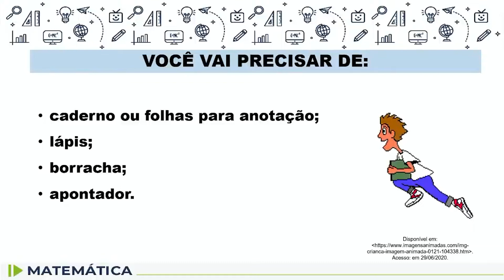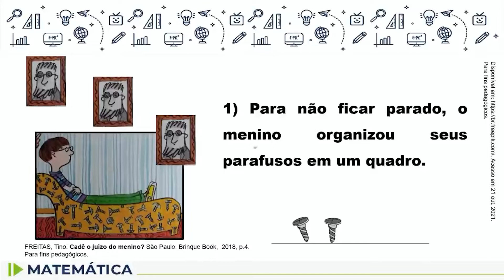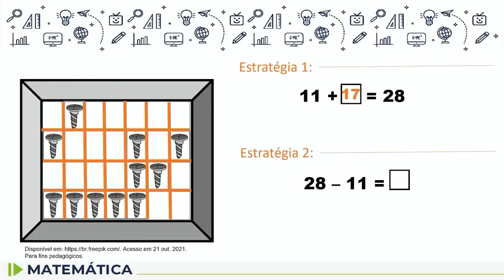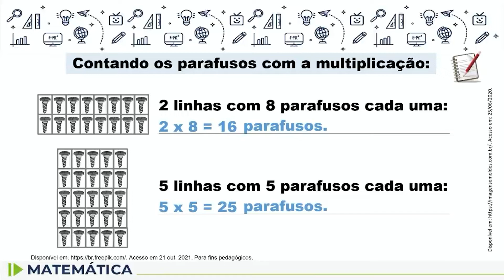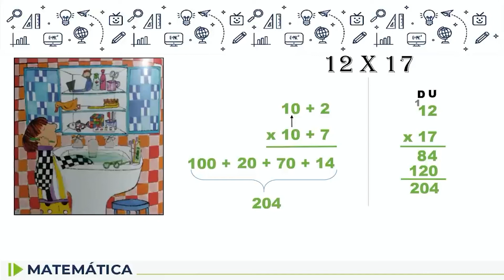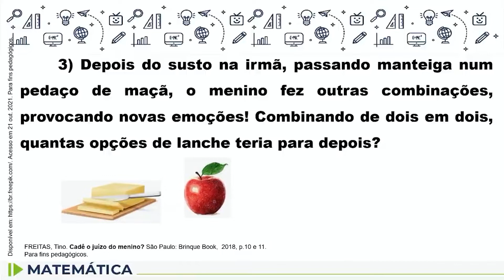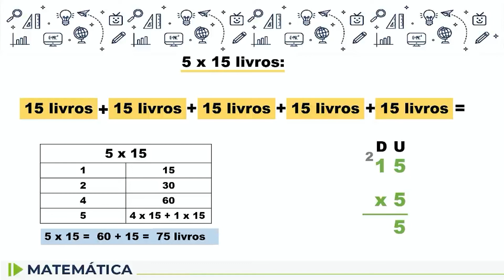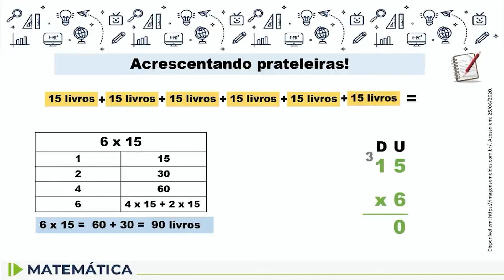Matemática - 4.º ano - aula 65 - 04/11/2022